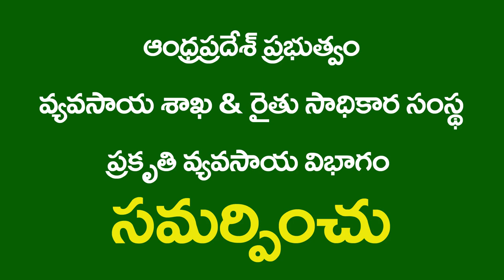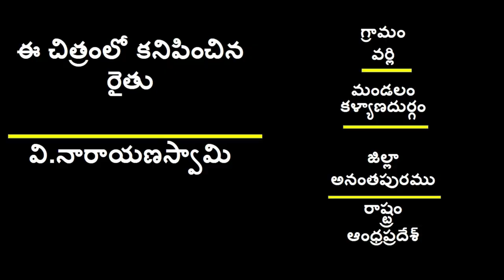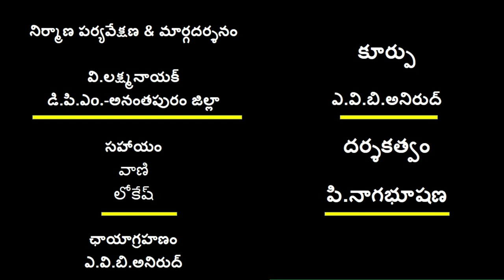ZBNF method of Dry Sowing II Success Story II Anantapuramu II RySS & Digital Green